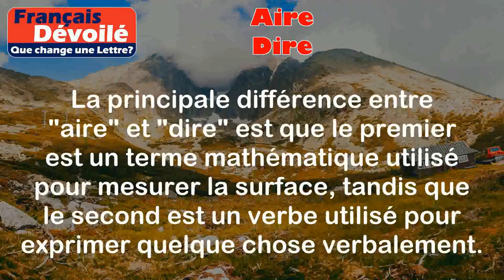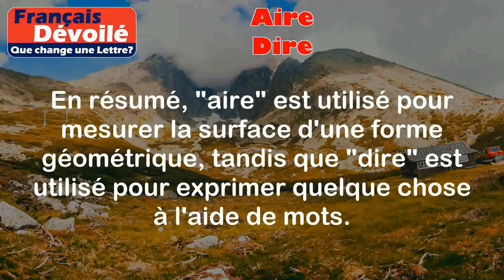Aire et Dire (Une Lettre)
Aire:
L'aire est une mesure de la surface d'une forme géométrique. C'est la quantité d'espace à l'intérieur de cette forme.

Exemples:
- L'aire d'un carré de côté 4 cm est de 16 cm².
- Pour calculer l'aire d'un triangle, on multiplie la base par la hauteur et on divise le résultat par 2.

Dire:
Dire est un verbe qui signifie exprimer quelque chose à l'aide de mots, de la parole.

Exemples:
- Je vais te dire un secret.
- Il faut toujours dire la vérité.

Différence:

La principale différence entre "aire" et "dire" est que le premier est un terme mathématique utilisé pour mesurer la surface, tandis que le second est un verbe utilisé pour exprimer quelque chose verbalement. Ils sont donc utilisés dans des contextes différents.

En résumé, "aire" est utilisé pour mesurer la surface d'une forme géométrique, tandis que "dire" est utilisé pour exprimer quelque chose à l'aide de mots.